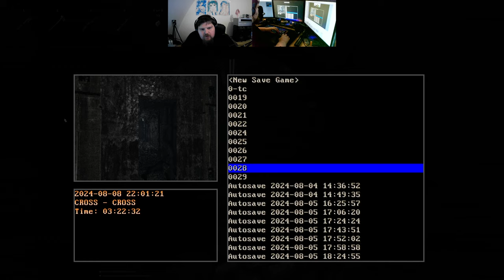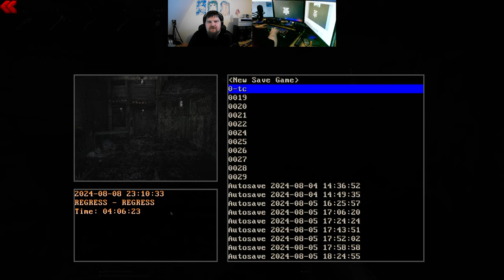Let´s Play Total Chaos TC v1.40 Director Cut (gzdoom) #30